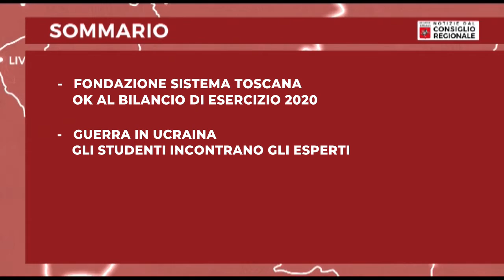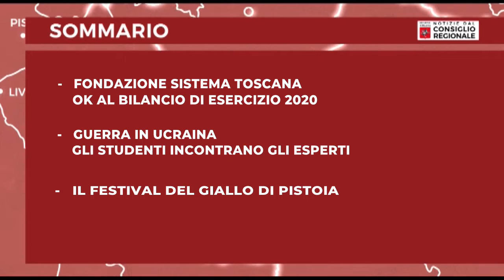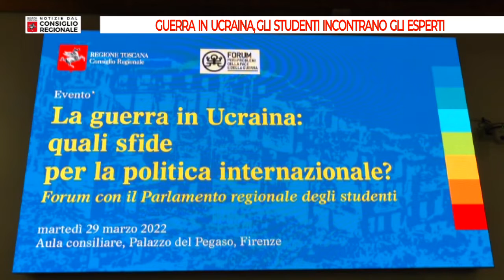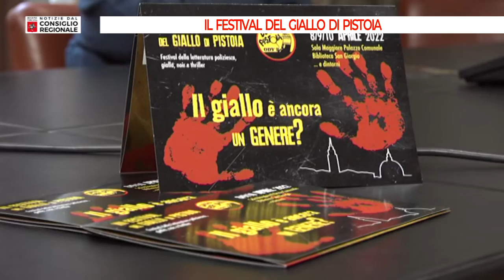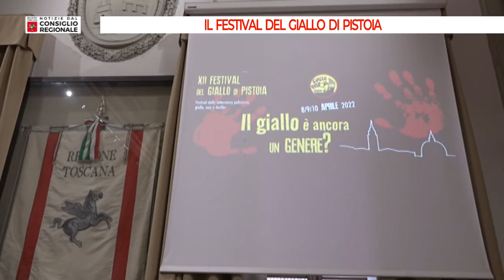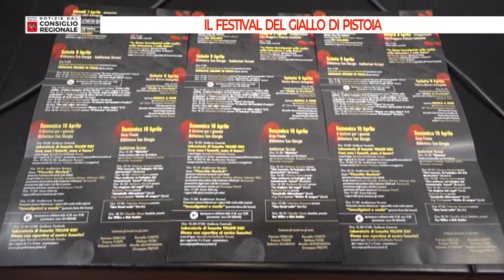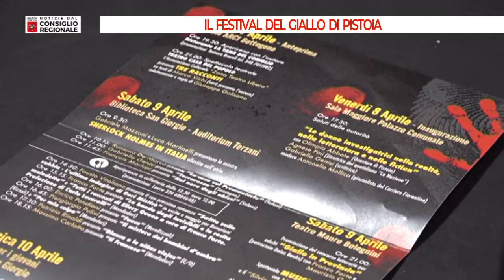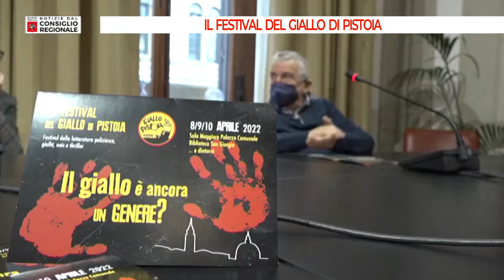Notizie dal Consiglio regionale del 01 04 2022